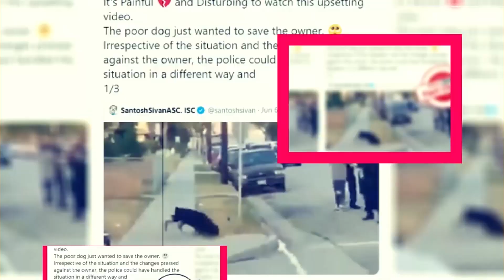The Spiderwick Chronicles Season 1: When Will It Be Happen? - Premiere Next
The Spiderwick Chronicles Season 1: When Will It Be Happen?
in this video, you will get the info related to The Spiderwick Chronicles Season 1: When Will It Be Happen?

Technology updates
Netflix Series
Netflix Movies
Premiere Next